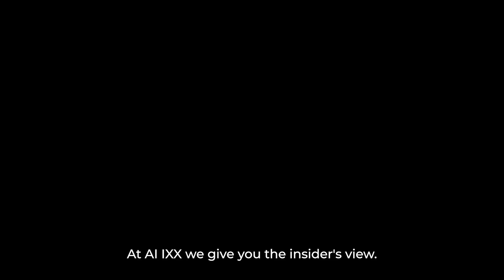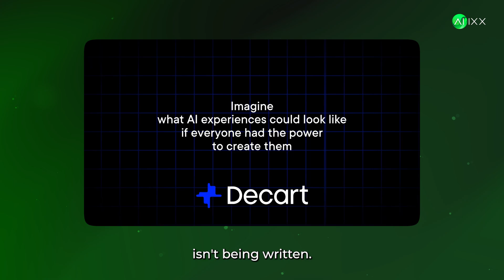They Built Minecraft Using ONLY AI (No Code) 🎮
🎮 The future of gaming has arrived - and it's powered by AI. Watch as Decart's revolutionary Oasis creates an entire playable world in real-time, with ZERO coding required. This isn't just another tech demo; it's a glimpse into the future of interactive entertainment.

⚡ In this video:

- See the world's first fully playable AI-generated game
- Witness real-time world generation
- Explore how AI is revolutionizing game development
- Understand why Sequoia Capital invested $21M

🎬 Want to stay ahead of the AI revolution? Join our AI IXX community: